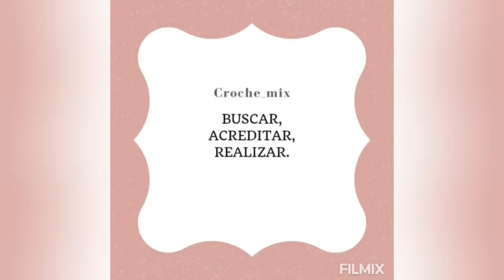PRODUÇÃO LINDA! CAMINHO DE MESA DE CROCHE !😘🤩🥰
Aqui está  o link da vídeo aula do trilho!
artesã: DIDI MELO